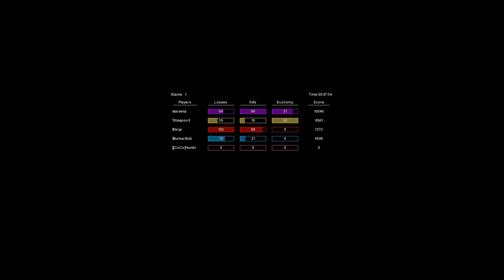Dar, Mola Vs. Black, Sine